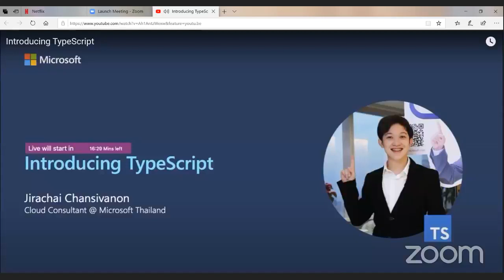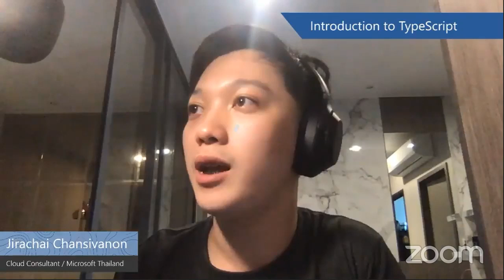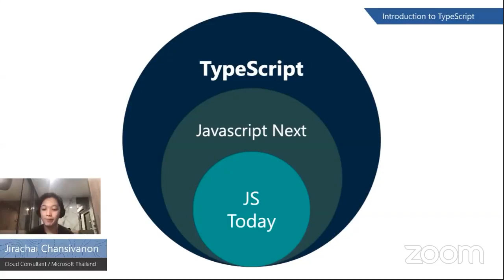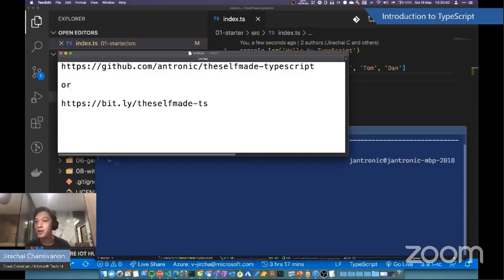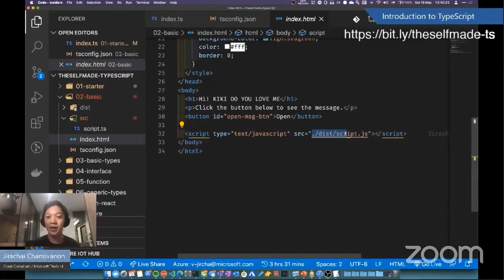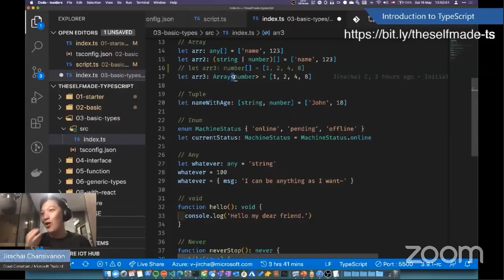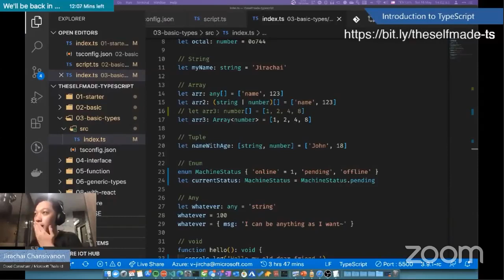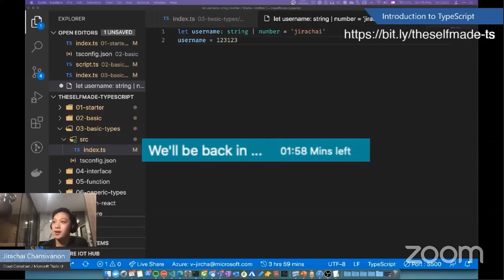Live Introducing TypeScript จาก Microsoft Thailand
Live Introducing TypeScript จาก ผู้เชี่ยวชาญจาก Microsoft Thailand ตัวอย่างจากคอร์ส โครงการ 30วัน 30คอร์ส เพื่อ 10ล้านต้านภัยCovid-19 [จะเปิดให้ดูแค่ครึ่งเดียว กดบริจาคเพื่อเข้าเรียนต่อในหลักสูตรได้เลย]

30 วัน 30 คอร์ส กับ “SME ไทยและชาวเน็ตร่วมใจ เรียนด้วยได้บุญด้วย”

โอกาสดี ๆ ที่เราจะได้อัพเลเวล เพิ่มสกิลตัวเอง และได้ทำบุญไปด้วย โดยสมาคมโปรแกรมเมอร์ไทย (TPA) ยกทีมผู้เชี่ยวชาญจากองค์กรชั้นนำในหลากหลายกลุ่มธุรกิจ จัดทำคอร์สออนไลน์ ที่บริจาคเท่าไหร่ก็ได้/คอร์ส เพื่อเรียนแบบ “สด ๆ” ในเนื้อหาดังต่อไปนี้
Digital Transformation for SME
Programming
Digital Marketing
Personal Development

หลังจบคอร์ส จะได้ใบ Certificate ไปใช้สมัครงานในสาย Digital ด้วยนะ!!

โดยเงินบริจาคทั้งหมดในโครงการจะนำไปช่วยเหลือผู้ที่เดือดร้อนจาก COVID-19

ดีขนาดนี้ รีบเข้าไปดูรายละเอียดและสมัครได้เลยที่

ได้ความรู้และได้ทำบุญแบบนี้ พลาดไม่ได้แล้ว